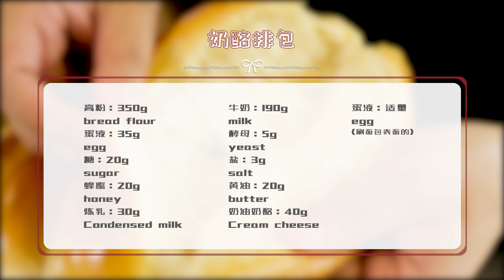烘焙师教你：奶酪排包，柔软拉丝！口感比吐司丰富好几倍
奶酪排包 "视频制作过程中，我们特别强调了对动物参与者的保护和福祉，绝无涉及虐待行为。"